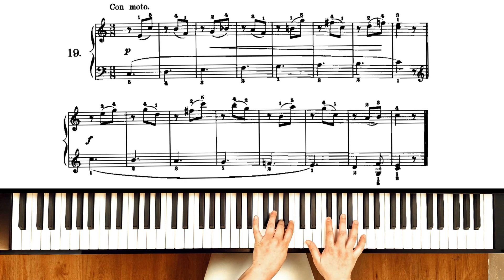Gurlitt: The Good Child Op.117 No.19【グルリット／優しい子供】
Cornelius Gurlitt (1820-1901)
German composer

The Good Child (Das artige Kind) Op.117 No.19

First Lessons Op.117 (Anfangs-Stunden) contains 34 easy studies for beginner pianists.

コルネリウス・グルリット (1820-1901)

優しい子供 Op.117 No.19

はじめてのレッスンOp.117は初心者向けの練習曲34曲からなっています。